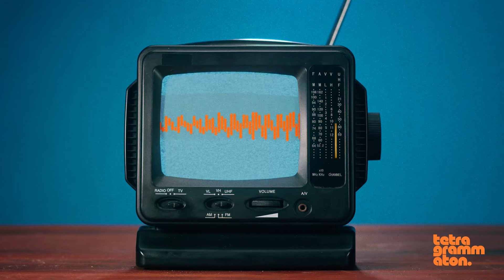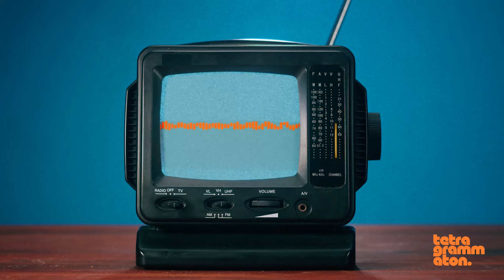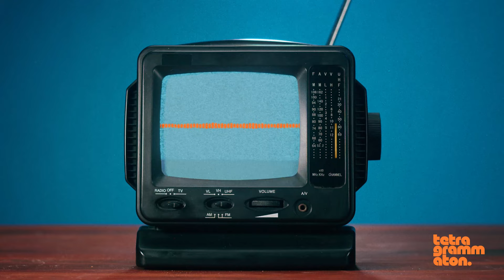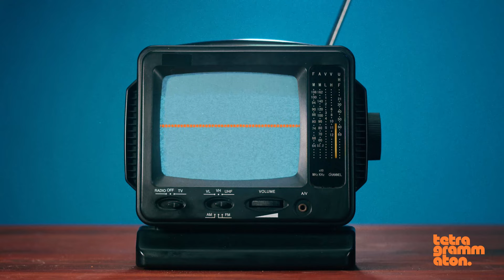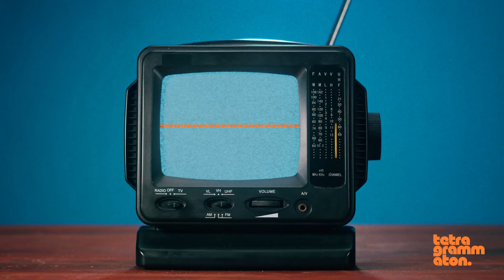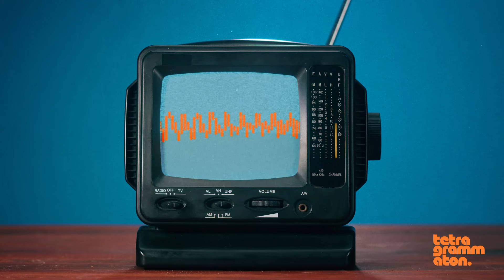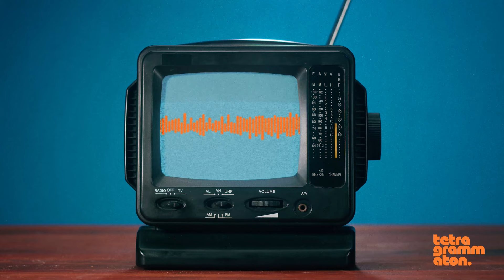Phil Jackson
In this episode, Rick speaks with Phil Jackson. Phil Jackson is the head coach with the most NBA titles. His holistic approach to coaching, influenced by Eastern philosophy, led to his nickname, "The Zen Master,” and later to his induction into the Basketball Hall of Fame.